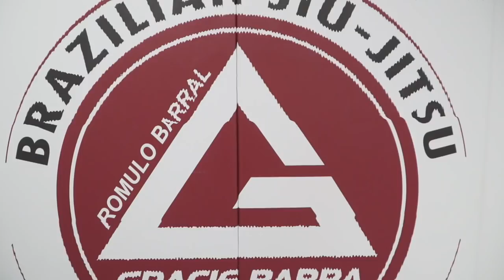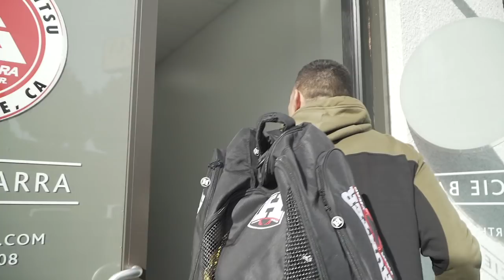WERDUM VISITA ROMULO BARRAL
Werdum Visita Romulo Barral em sua academia em Northridge, California.

Fizemos a estréia do quadro 'Werdum Visita' com o multicampeão de Jiu-Jitsu, Romulo Barral. Ele contou detalhes da sua última luta, como foi o começo da carreira, a mudança para os EUA, suas lutas de VALE TUDO, além de algumas declarações exclusivas!!

Deixe nos comentários quem você gostaria de ver sendo entrevistado no canal ou alguma academia que vocês queiram que a gente mostre.

HEEEEEYYYYY!

Insta do Barral: @romulobarral